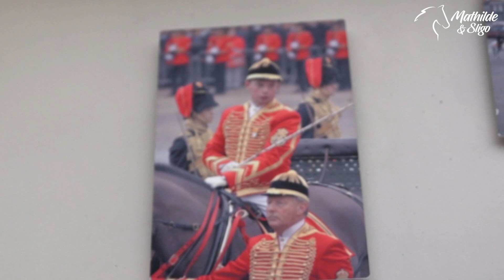IL A TRAVAILLÉ POUR LA REINE DES PAYS-BAS !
Un immense merci à VANS BARBOT de nous avoir permis de réaliser ce projet

RENDEZ-VOUS VENDREDI PROCHAIN À 18H00 POUR L'ÉPISODE SUIVANT!

Un immense merci à Anne Andriot Van Burg pour la traduction !

Tu veux le même casque que moi ?

74 500 bisous 💗
Mathilde & Sligo